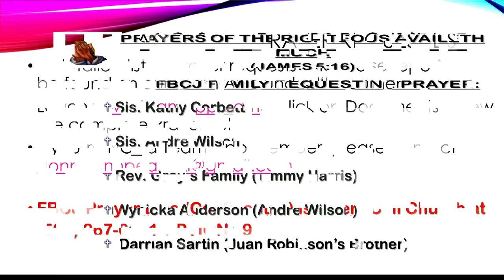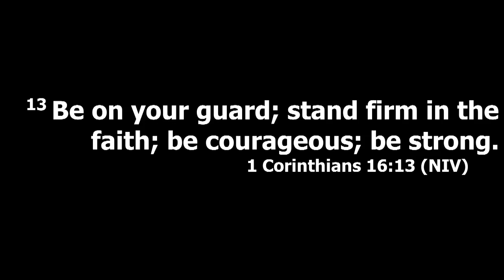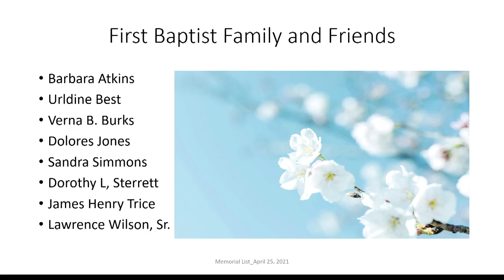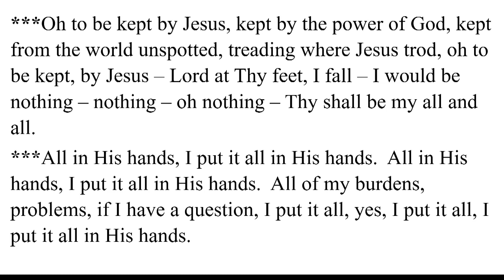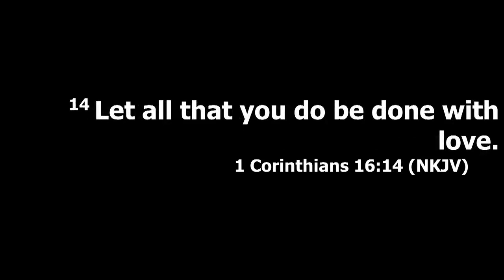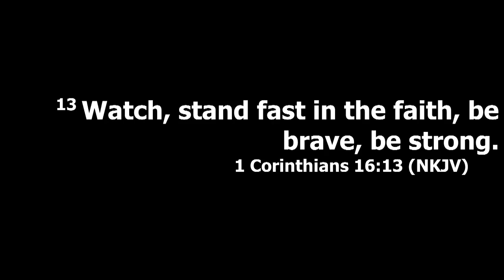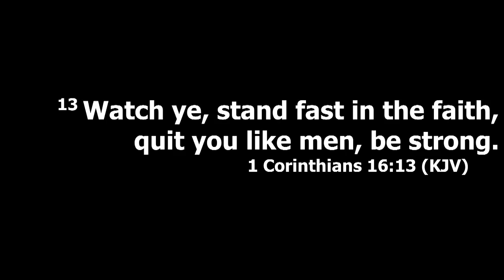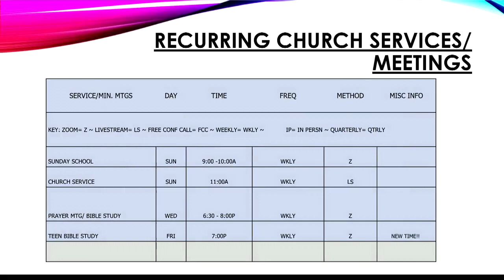4.25.21 11AM Worship Serve 188 Church Anniversary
Rev. Dr. Kilen K. Gray
"Stand Strong In The Lord"
1Corinthians 16:13-14 (NKJV)